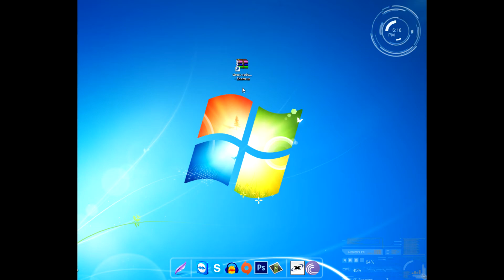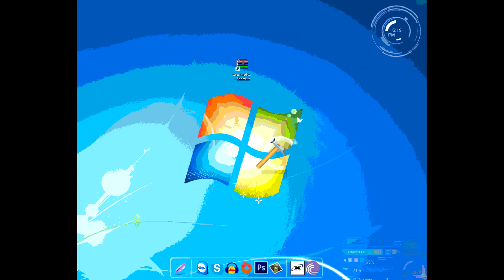Kako da se "osvetite" vašem računaru :D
Malo šale nije na odmet :D ako neko želi evo link pa nek uživa